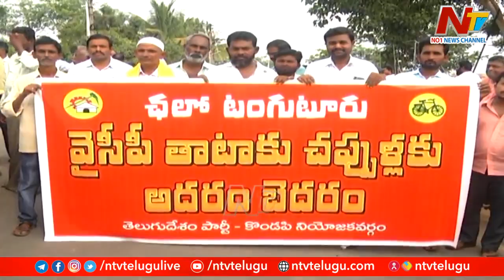Political Heat in Prakasam District | TDP vs YCP in Kondepi | Ntv